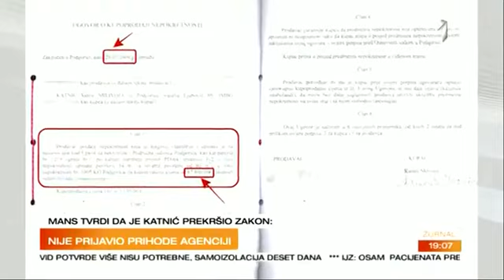08-10-2021 - TV PRVA - MANS: Katnić prekršio zakon,nje prijavio prihode ASK